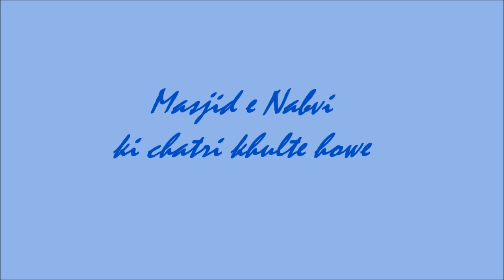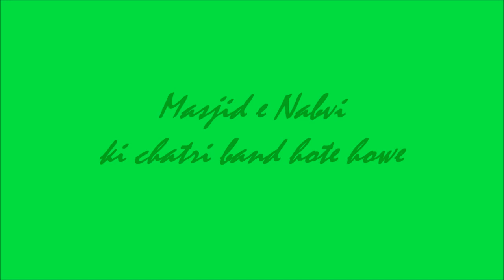Masjid e Nabvi ki chatri khulte aur band hote howe